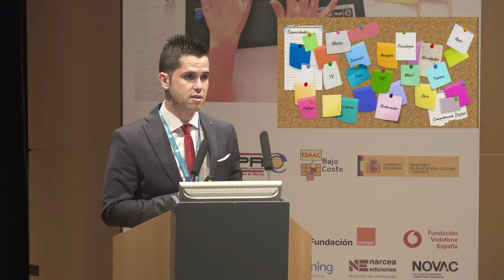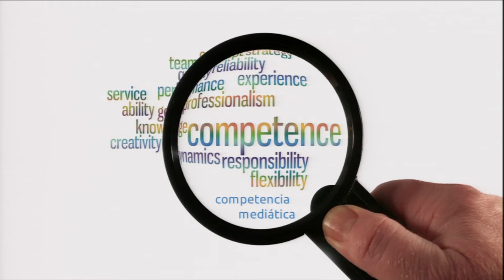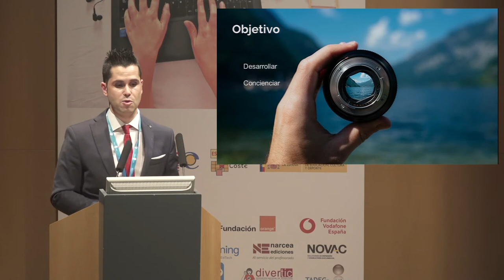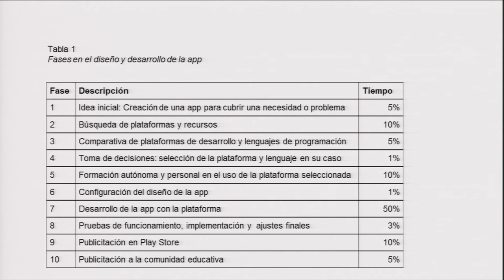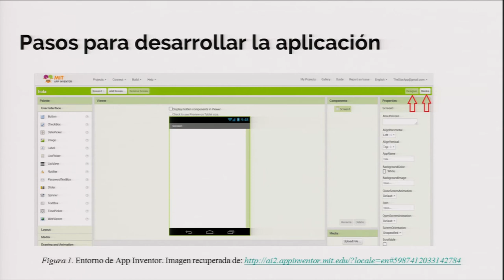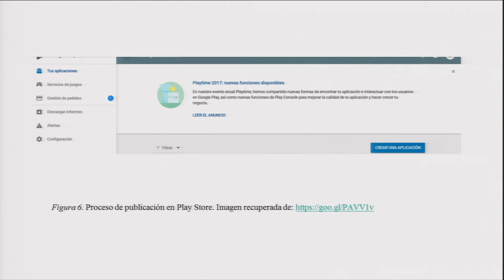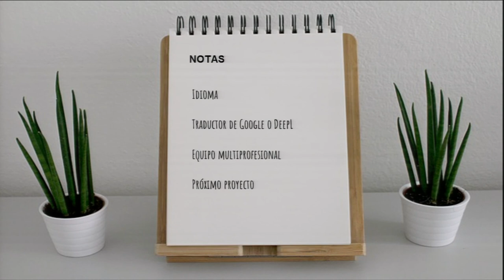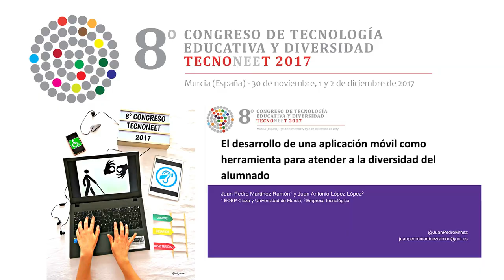Desarrollo de una aplicación móvil como herramienta para atender a la diversidad del alumnado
Ponencia impartida por Juan Pedro Martínez y Juan Antonio López, Universidad de Murcia; en el 8º Congreso de Tecnología Educativa para la Atención a la Diversidad (Tecnoneet 2017) celebrado en Murcia (España) los días 30 de noviembre, 1 y 2 de diciembre de 2017 bajo el lema "Tecnología accesible e inclusiva: logros, resistencias y desafíos".

Modera: Amparo Cayuelas. Técnico Educativo del Servicio de Atención a la Diversidad. Consejería de Educación, Juventud y Deportes de la Región de Murcia.

La necesidad de dar respuesta a la diversidad de intereses y capacidades del alumnado con necesidades específicas de apoyo educativo lleva a considerar las aplicaciones informáticas como medio para lograrlo. Las actividades novedosas, estimulantes, donde deban cambiar el foco de atención pero también persistir en
ciertas tareas, son parte inherente en el diseño de aplicaciones, constituyendo una actividad enriquecedora y constructiva. Dicho esto, el objetivo de este trabajo fue doble. En primer lugar, desarrollar una aplicación informática potencialmente útil en el ámbito educativo para Android a través de la plataforma App Inventor del Instituto Tecnológico de Massachusetts. En segundo lugar, concienciar a la comunidad educativa acerca de la necesidad de impulsar este tipo de enseñanzas en los planes formativos del profesorado y del alumnado siendo ambos los destinatarios y usuarios potenciales. Para su realización, se utilizó contenido científico propio de Educación Secundaria para, mediante la introducción de los parámetros oportunos, calcular áreas y volúmenes aplicados a un problema real como es el de la instalación de una piscina, postulando diversas hipótesis y situaciones. Los resultados fueron la publicación de la app en el Play Store y el conocimiento práctico derivado del uso de este instrumento.

Las conclusiones giran en torno a la reflexión acerca de la necesidad de inculcar desde el sistema educativo el uso de este tipo de herramientas en el alumnado para desarrollar las competencias digitales y responder a los intereses de los estudiantes -en especial del alumnado con altas capacidades intelectuales- más aún considerando el rápido avance de la tecnología, robótica y del desarrollo de la inteligencia artificial en el mercado laboral.

Evento organizado por la Consejería de Educación, Juventud y Deportes de la Región de Murcia y la Sociedad Española para el Desarrollo de Sistemas de Comunicación Aumentativos y Alternativos (ESAAC-Bajo Coste).
Programa financiado por el Ministerio de Educación, Cultura y Deporte del Gobierno de España.